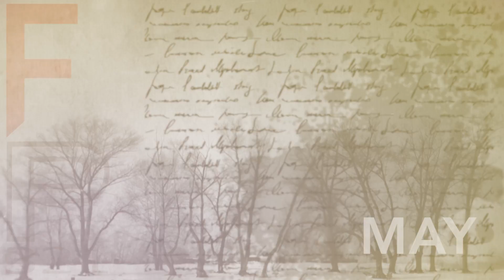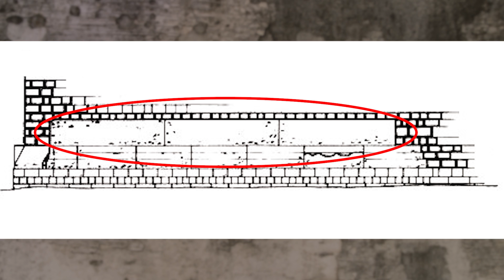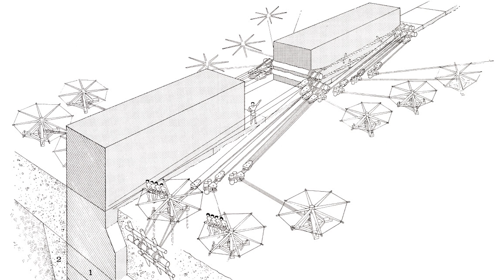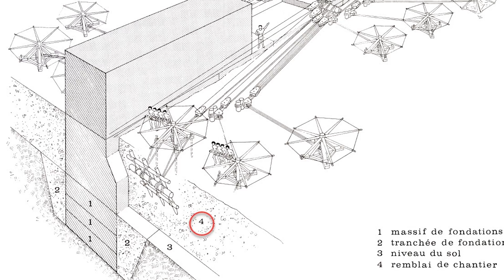Megalithic Architecture and Baalbek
Dr. Michael S. Heiser talks about Baalbek and how huge stones were transported to construct megalithic structures in past civilizations. Did aliens place the Trilithon stones at the Temple of Jupiter? Learn more about this episode and all of our episodes on the Fringe Pop 321

We welcome any support you can provide so that we can keep creating these videos. to partner with us in the work we are doing. Thank you for your support!